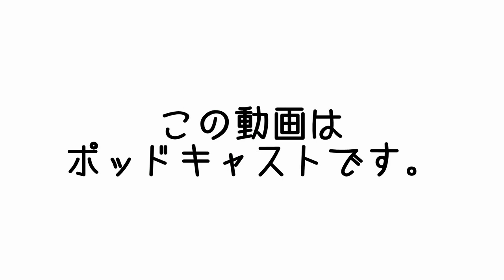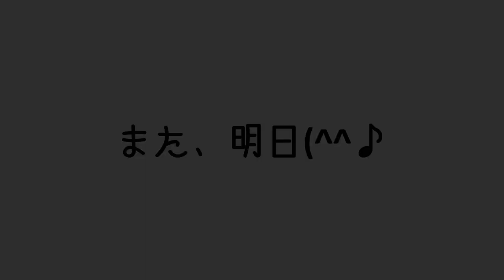信濃川の神様に私の歌を奉納 | まこ姉のMCasts | 昼ビール放送局